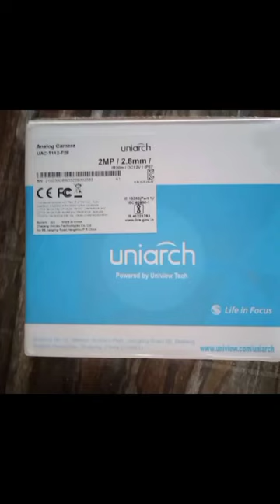SSS UNV UNIARCH CCTV CAMERA SYSTEM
Shree Sai services
Automation & Security Systems
GODREJ/HI-FOCUS/UNV/GANZ/HOGAR/AJAX/ESSL/MAYUR.

1)Cctv cameras HD/IP/WIFI.
2)Video door phones(Analog/Digital/Wifi)Multi apartment.
3)Metal Detectors/Baggage Scanner.
4)Home Automation.
5)WIFI Home alarm/Fire Alarm Systems.
6)Electronic/Mechanical Safes / UV Case/CCM.
7)Electronic Digital Door Locks/Attendance - Access Control/Entry Systems.